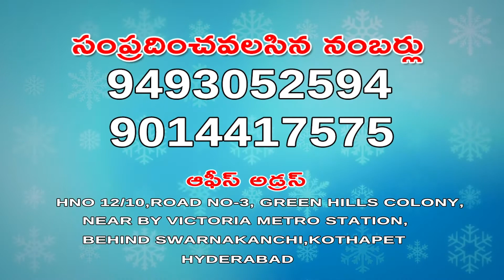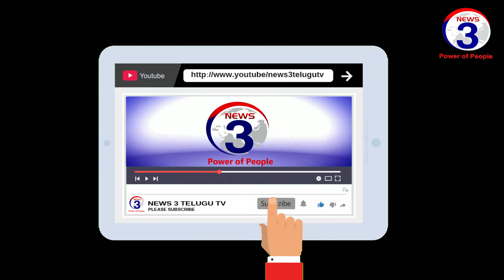కళ్యాణలక్ష్మి, షాది ముభారక్ చెక్కులు పంపిణీ చేసిన ప్రభుత్వ విప్ గంప గోవర్ధన్.|| కామారెడ్డి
NEWS 3 TELUGU TV 24/7
TEJA BROADCASTING